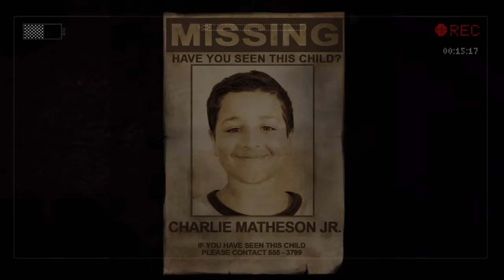Anzug Simulator [Part 3] (Langeweilig)